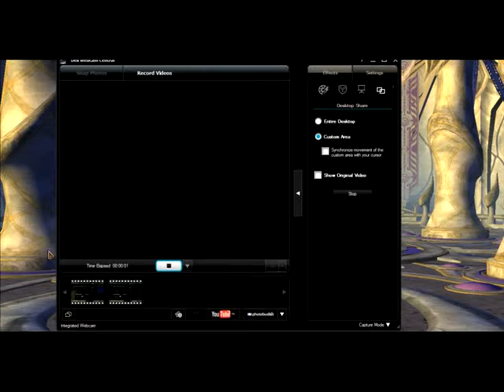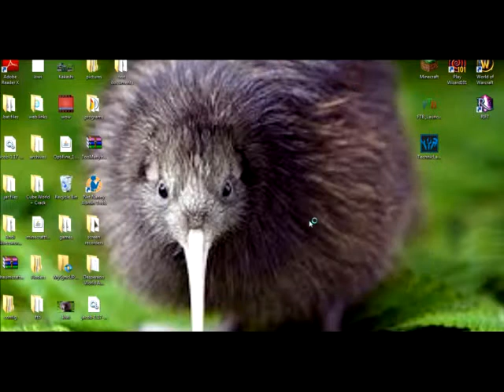Andi Silversword's Adventures into Rift Character Creation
Going to start a new lp of this game and wanted to show you the character and his creation.

My username is: Andisilversword
Shard: Laytis